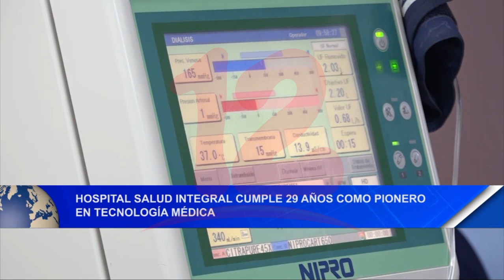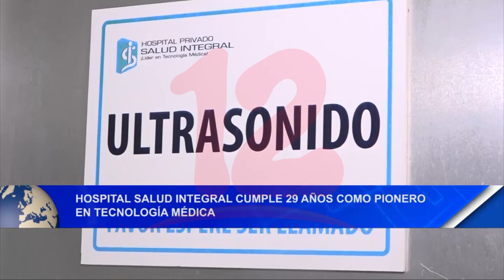Hospital Salud Integral cumple 29 años como pioneros en tecnología médica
Noticias12Nicaragua Hospital Salud Integral cumple 29 años como pioneros en tecnología médica